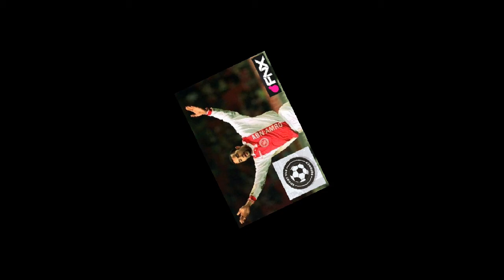Interview with Dean Gorre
On this edition we’re joined by Dutch title and cup winner with Feyenoord and Ajax, former Huddersfield and Barnsley midfielder, and a man who coached Ajax’s youth team alongside the likes of Bergkamp, Overmars and Brian Roy under the tutelage of the late great Johan Cruyff.

Dean Gorre talks about his early career at SVV playing under Dick Advocaat, then his successful stints at Feyenoord and Ajax.

We hear about Dean’s move to Huddersfield, life at Barnsley FC, coaching at Ajax, plus Dean gives his views on the future of the Dutch national team.